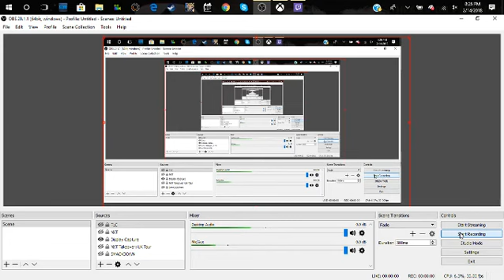NXT | Season 1 | Episode 17: Bash At The Beach | Detour: Suplex City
This is the 17th episode of NXT in my NXT vs SMACKDOWN series. If you missed last week's edition check it out below. Also check out Mike's Channel for episodes of SMACKDOWN every Thursday. Following his comeback performance at TLC to win the NXT Championship, AJ Styles vows to be a fighting champion, putting his newly won NXT Championship on the line in an Open Challenge tonight. Also tonight NXT Women's Champion Asuka will face NXT Women's Champion Alexa Bliss and Nia Jax in a Handicap Match. If Asuka wins, she chooses who (Lexi or Nia) she faces this Sunday at Bash at the Beach. If Asuka loses, she will face both of them. And finally Part 1 of the Bash at the Beach Semi-Finals will take place tonight as The Miz takes on Jinder Mahal. Make sure you tune into my Twitch this Sunday for NXT's Twitch-Per-View Bash at the Beach (Pre-Show starts at 2PM EST; Main Show 3PM EST).

Location - Bloomington, IL